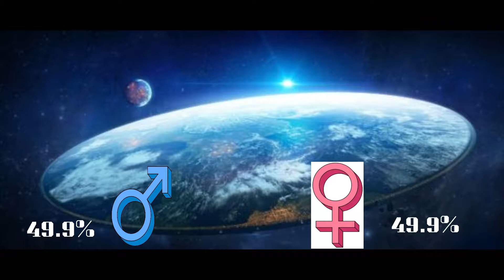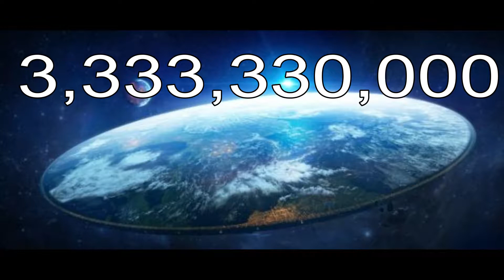Food is Racist, Sexist, Ageist, and Weightist Towards Us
In case you already didn't know, food discriminates towards humans. It is yet, another one of my famous conspiracies.
Time taken to produce, film, edit, and publish video: 56+ hours total

Songs Used?
Bag raiders - Shooting Stars
Lia - My Soul, Your Beats!
Flashbacks - Nam

Shoutout to People: Austin, Ellis (Cameo), J-Shon, Gio, Andy, Tewan, Mom, and of course, me for being awesome...

Softwares used:
Filmora
Vegas Pro
Photoscape
Camtasia 8
Youtube Converter

Clips taken from:
Doctor Strange
The Matrix
Danganronpa V3
Superstitum - S1mple
Underpants - True Ending
Shooting Stars

Memes used:
Shooting stars
Omae wa mou shinderou
trump
nam flashbacks
yea boiiiii
Nani!?